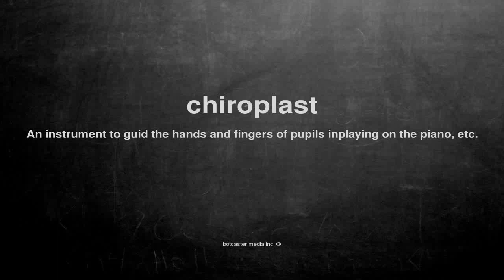What does chiroplast mean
What does chiroplast mean in English?